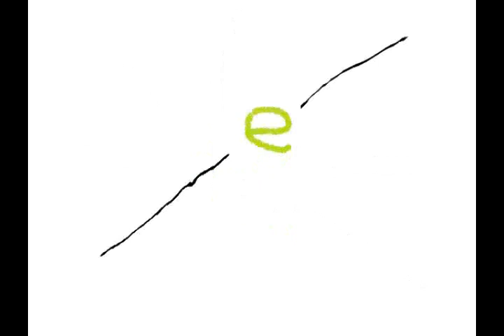Hemenis - 19. Can You Feel It Now Mr. Crabs (Facebook Exclusive Video)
How About Some More Facebook Exclusive Videos!
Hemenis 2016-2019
(1:18:19) (Made In Archbold, Springfield & Hamler, Defiance, Ohio)
01. Not Quite Done (Feat. Forsaken Beat Production) (Exclusive Facebook Video)
02. Nirniiiu Marif If Miiair Fie I Fumn Clenirm' Mop (Feat. Forsaken Beat Production) (Exclusive Facebook Video)
03. BOG Blue Moon Rocks (Exclusive Facebook Video)
04. Boner Boy Wonder (Exclusive Facebook Video)
05. Treacherous Lullaby (Exclusive Facebook Video)
06. The Southern Sons Quartet - Praise The Lord & Pass The Ammunition (Hemenis Dub-Mix) (Facebook Exclusive Video)
07. Furry Potato (Half Way Check Point) (Exclusive Facebook Video)
08. Floaty Potato (Exclusive Facebook Video)
09. Hemenis Tribute To Jonathan Davis 2017
10. Majestic Sea Flap Flap (Exclusive Facebook Video)
11. Craig's Gospel! Vs. Freedom Glider (Exclusive Facebook Video)
12. War (Exclusive Facebook Video)
13. Northern Lights (Facebook Exclusive Video)
14. Bomber’s Widow (Facebook Exclusive Video)
15. Gypsy’s Kiss (Facebook Exclusive Video)
16. Infuriating Meltdown (Exclusive Facebook Video)
17. Life Star (Facebook Exclusive Video)
18. Trying Too Hard (Facebook Exclusive Video)
19. Can You Feel It Now Mr. Crabs (Facebook Exclusive Video)